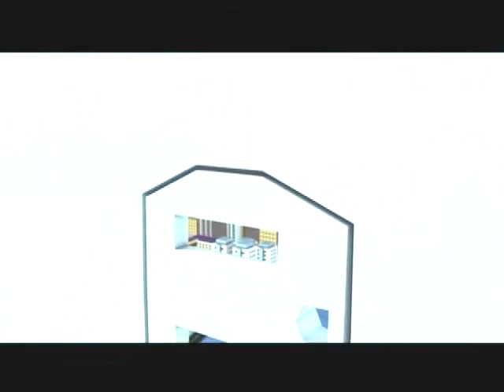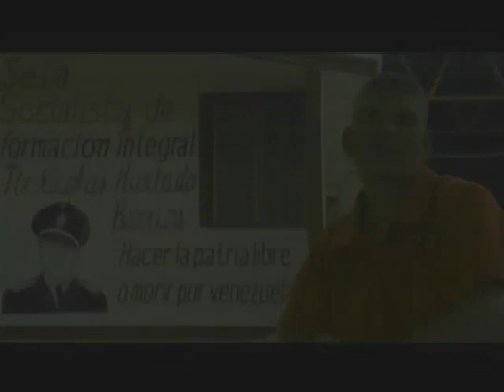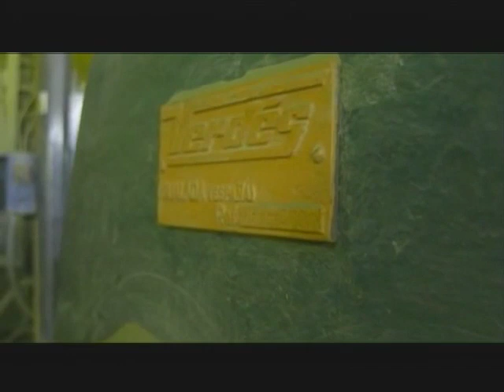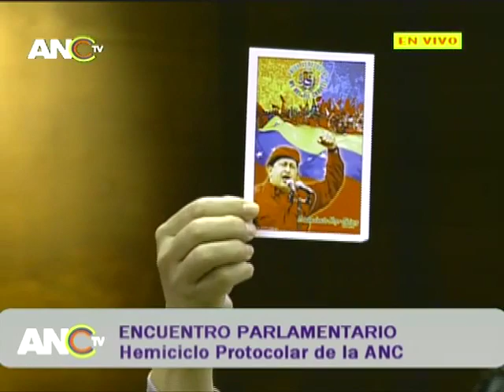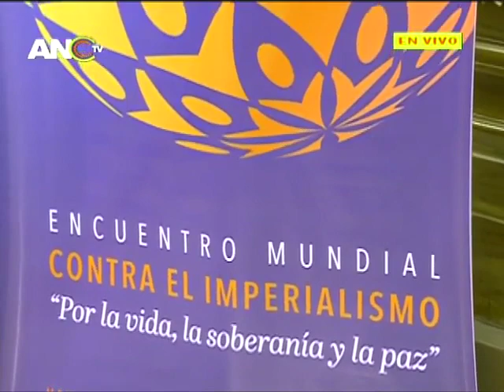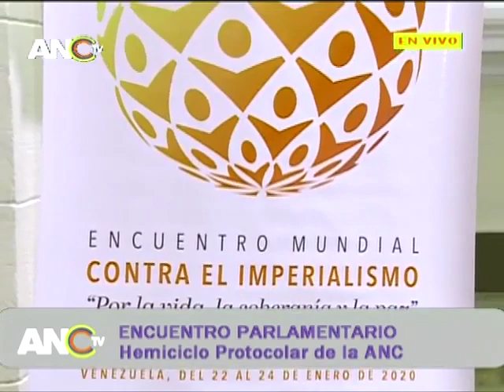Asamblea Nacional Constituyente, 23 Enero 2020, rebelión contra Pérez Jiménez y fracaso de Guaidó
Sesión especial de la Asamblea Nacional Constituyente ANC de Venezuela este 23 de enero de 2020, recordando los 62 años de la rebelión que derrocó al dictador Marcos Pérez Jiménez el 23 de enero de 2958 y el fracaso de la autoproclamación de Juan Guaidó como supuesto Presidente Interino de Venezuela el 23 de enero de 2019. Palabras de Saúl Ortega, Aleidy "La Chiche" Manaure, Fernando Soto Rojas, Yosmary Fernández, Tania Díaz, Pedro Carreño, así como a invitadas e invitados al Encuentro Antiimperialista provenientes de Cuba, Nicaragua, Francia, Qatar, San Vicente y Las Granadinas, República Dominicana y Reino Unido.